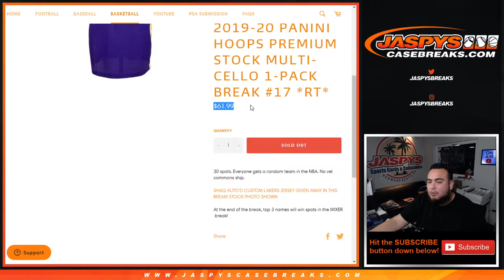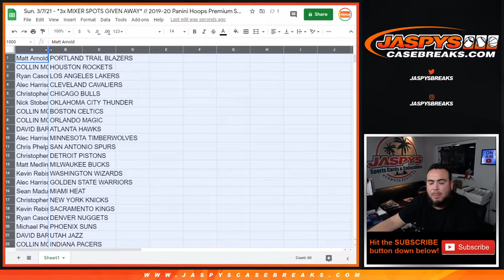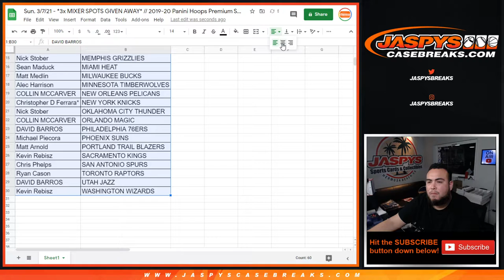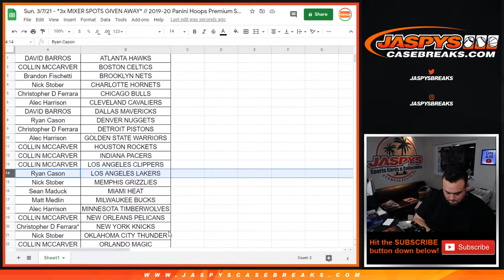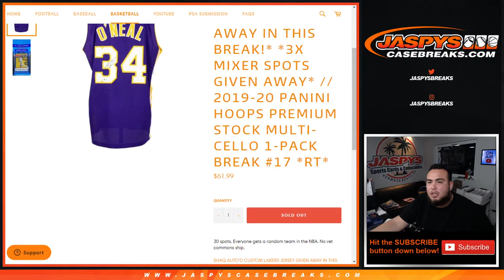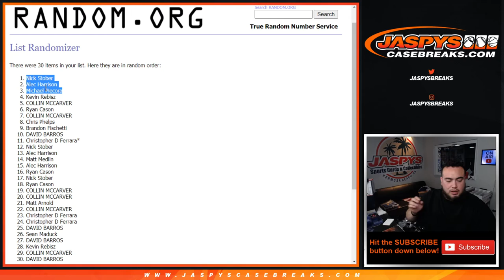Sun. 3/7/21 - *3x MIXER SPOTS GA* // 2019-20 Panini Hoops Premium Stock Multi-Cello 1-Pack #17 *RT*